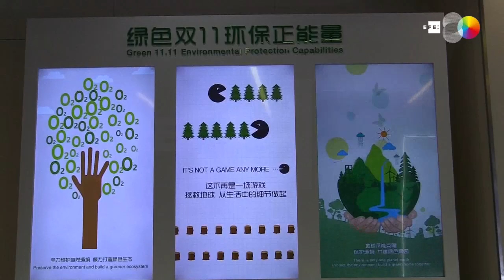Toneladas de plástico: el alto coste medioambiental del Día del Soltero chino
Shanghái (China), 13 nov (EFE).- (Imagen: Paula Escalada). Como ha demostrado una vez más el Día del Soltero, el comercio electrónico crece a un ritmo vertiginoso en China, un crecimiento que viene acompañado de un aumento brutal de residuos procedentes del empaquetado, pero no de iniciativas ni leyes que lo hagan sostenible.